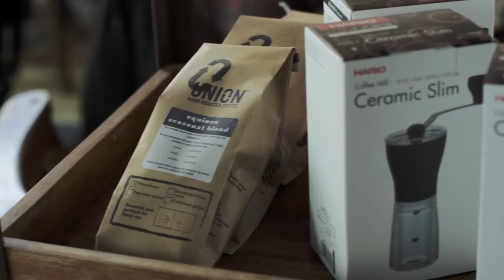Jonathan Dove - 'Psalms for Leo' World Premiere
The Bach Choir has teamed up with production company Jam Flicks and film-maker Somayeh Jafari to commission a new documentary looking ahead to the world premiere of Jonathan Dove's 'Psalms for Leo' at the Royal Festival Hall, London on Tuesday 10 June 2014.

World Premiere - Jonathan Dove's 'Psalms for Leo'
Tuesday 10 June 2014, 7:30pm
Royal Festival Hall, London, UK

The work was commissioned by the Choir in memory of Leopold de Rothschild (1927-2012), who was a singing member for a staggering 50 years, and subsequently our President,

The choir will be joined on stage by the Philharmonia Orchestra and The Young Singers, a choir of talented youngsters founded by the Tri-Borough Hub and The Bach Choir.

To find out more about the concert and the rest of the programme, go

Produced by James Fleury & Clare Brigstocke
Directed by Somayeh Jafari & Mitch Kalisa
Edited by Somayeh Jafari & Mitch Kalisa